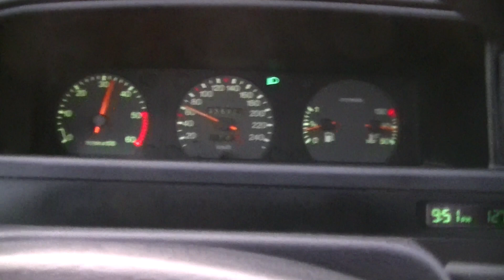Citroën XM 2.1 TurboD 0-100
My XM 2,1 12V turbo diesel, from 0-100kmh.